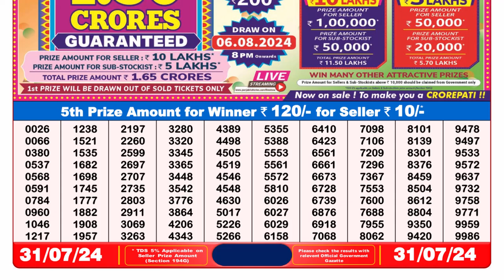✅Dear Lottery Sambad Live 8pm Result 31.07.24